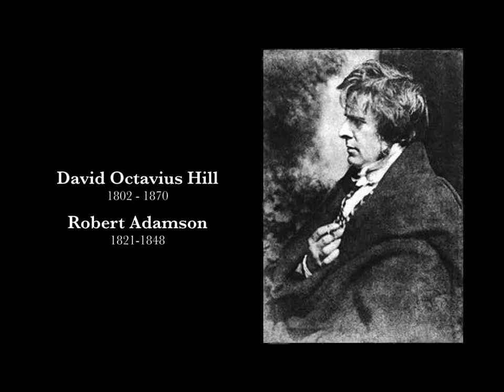David Octavius Hill and Robert Adamson